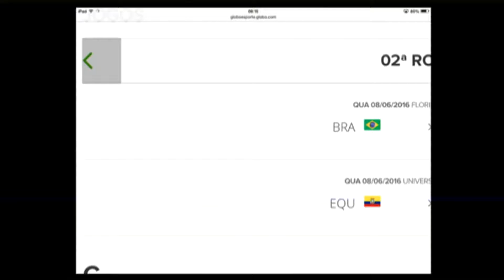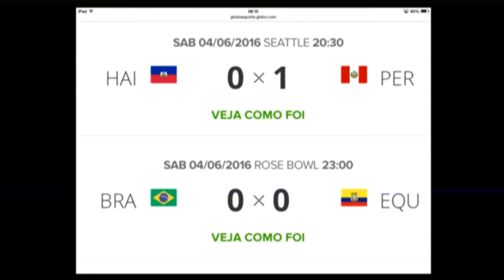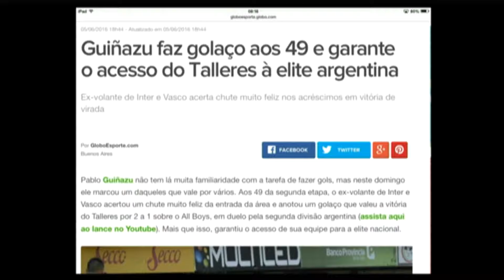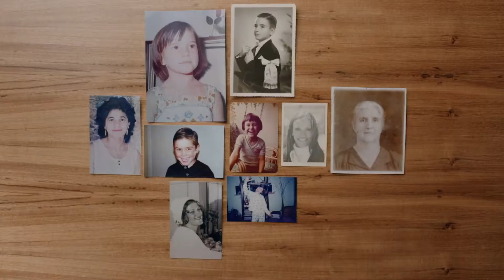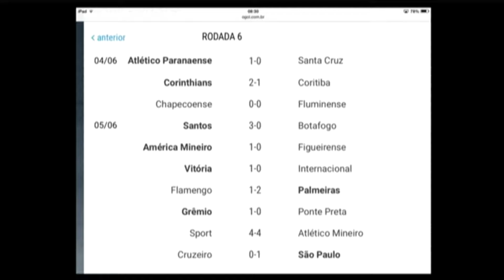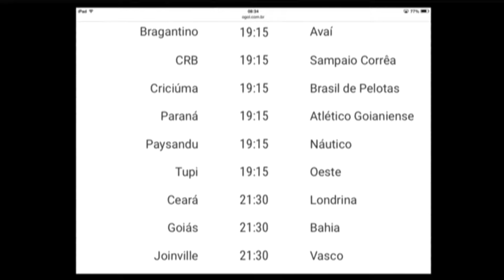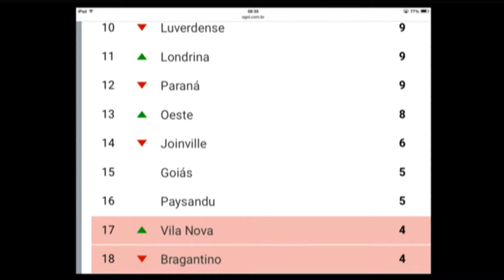CANAL ESPORTE 06 06 2016